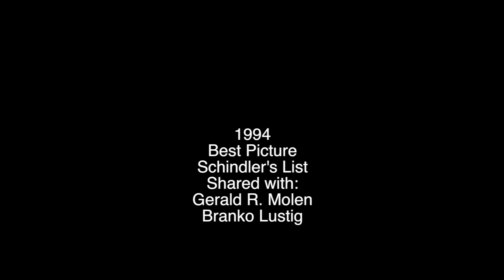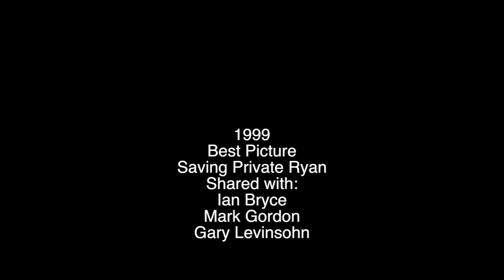Steven Spielberg Oscar Nominations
This was an intense but fun video to make! He's won a few but has done so many classics! AMAZING director